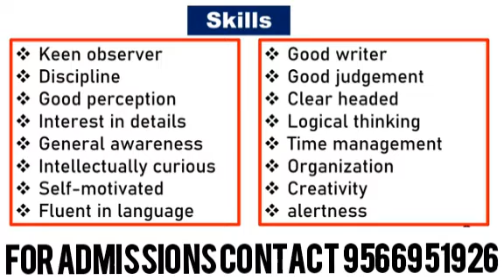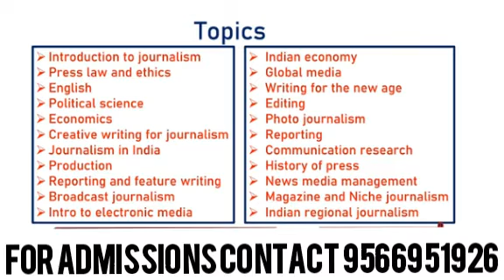Bachelor of Journalism Course details in Tamil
bachelor of journalism
bachelor of journalism abbreviation
bachelor of journalism and mass communication requirements
bachelor of journalism and mass communication colleges
bachelor of journalism and mass communication top colleges in india
bachelor of journalism and media technology
bachelor of communication and journalism
bachelor of arts in journalism and mass communication
bachelor of broadcast journalism